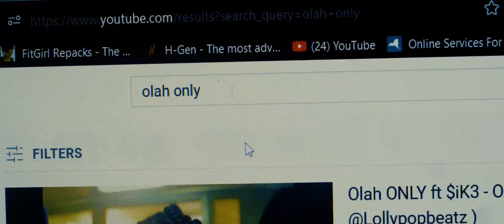OLAH ONLY - Internet Thug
New Visual " Internet Thug " from rising Coney Island star Olah ONLY out now!

Prod by LollyPop Beatz

OLAH ONLY: instagram,com/OLAHONLY